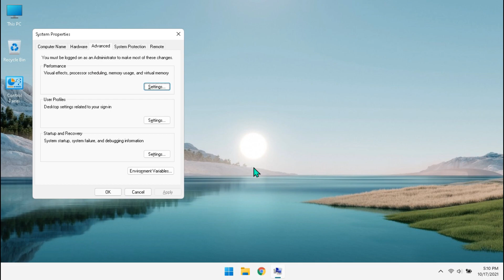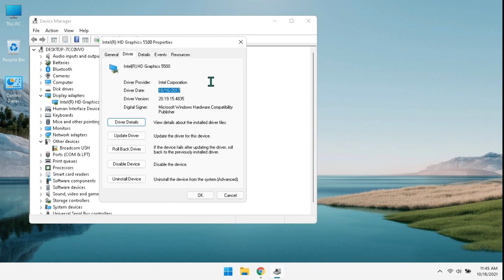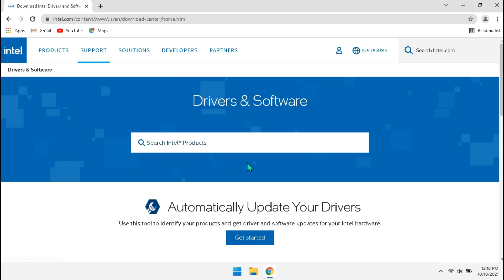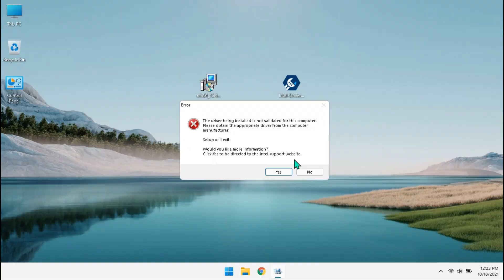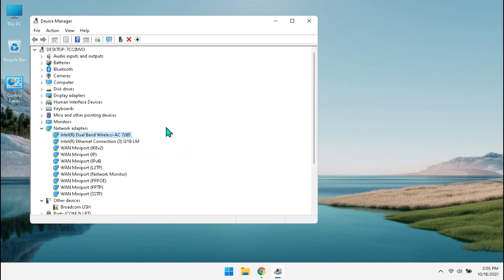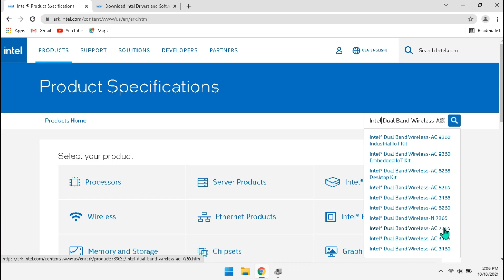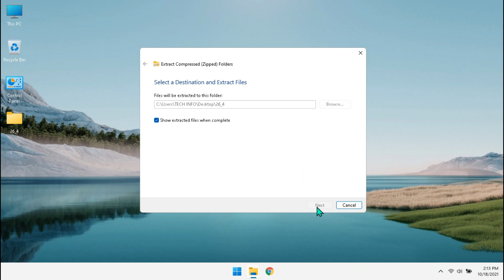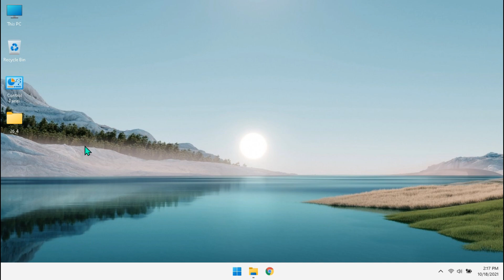✅How to Install & Update Drivers On Windows 11/10 | Increase Performance, Speed & Boost Windows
⚪ Network Drivers
🟢Realtek

🟢Intel
 ◉ Wi-Fi Driver

📌Some Useful Tutorials You Can Watch

1) Groove Day

Some Topics Related To This Video